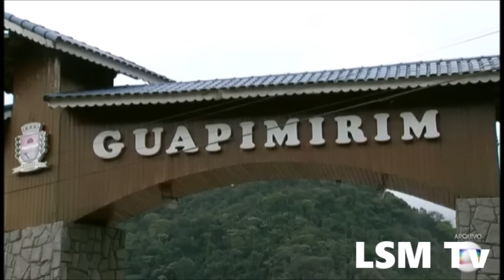Polícia Civil de Maricá prende acusado de matar político na Baixada Fluminense